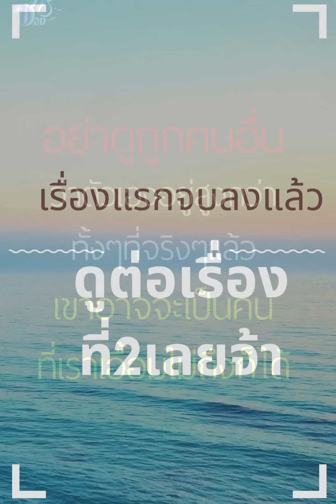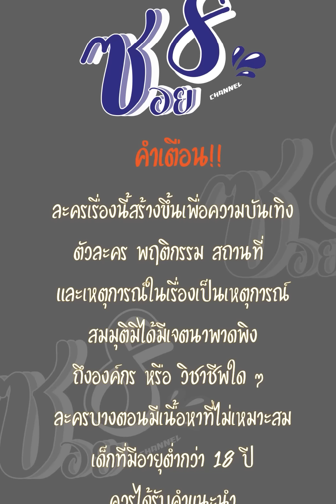หนังสั้น